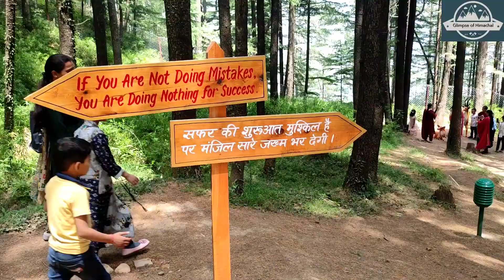ᴍᴀᴛᴀ ꜱʜɪᴋᴀʀɪ ᴅᴇᴠɪ ᴛᴇᴍᴩʟᴇ ! ʙᴇꜱᴛ ꜱᴩɪʀɪᴛᴜᴀʟ ᴩʟᴀᴄᴇ ᴛᴏ ᴠɪꜱɪᴛ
हिमाचल प्रदेश का प्राकृतिक सौंदर्य से भरपूर धार्मिक स्थल शिकारी देवी मंदिर करसोग जंजैहली घाटी में 11,000 फुट की ऊंचाई पर स्थित है। सर्दियों में यहां बर्फ गिरती है लेकिन गर्मियों में काफी संख्या में श्रद्धालु और पर्यटक दर्शनों लिए यहां पहुंचते हैं। इस मंदिर का इतिहास बहुत ही अद्भुत और रमणीक है। देवदार के ऊंचे-ऊंचे वृक्षों के बीच में बसा यह धार्मिक स्थल श्रद्धालुओं की आस्था का केंद्र है। इसका प्राकृतिक सौंदर्य श्रद्धालुओं का मन मोह लेता है। यह मंदिर गर्मियों के दिनों में दर्शनों के लिए खुला रहता है हालांकि सर्दी के दिनों में बर्फ पडऩे के कारण श्रद्धालु कम संख्या में यहां पहुंच पाते हैं।￼

मंदिर के ऊपर आजतक नहीं टिक पाई छत

यह प्राचीन और ऐतिहासिक मंदिर कई अद्भुत रहस्यों से भरा है। इस मंदिर के ऊपर छत का निर्माण न होना भी अपने आप में एक रहस्य ही बना हुआ है। कहा जाता है कि कई बार मंदिर की छत बनाने का काम शुरू किया गया लेकिन हर बार कोशिश नाकाम रही। मंदिर के ऊपर छत नहीं ठहर पाई। यह माता का ही चमत्कार है कि आज तक की गई सारी कोशिशें भी शिकारी माता को छत प्रदान न कर सकीं और आज भी ये मंदिर छत के बिना ही है।

ऐसे पड़ा माता शिकारी देवी नाम

जिस जगह पर यह मंदिर स्थापित है, वह बहुत घने जंगल के मध्य में स्थित है। अत्यधिक जंगल होने के कारण यहां जंगली जीव-जन्तु भी बहुतयात में हैं। जब पांडव अज्ञातवास के दौरान शिकार खेलने के लिए यहां पहुंचे तो माता शिकारी देवी ने उन्हें दर्शन दिए। इसके बाद पांडवों ने माता का मंदिर बनाया और इस मंदिर का नाम शिकारी देवी पड़ा। पांडवों ने शक्ति रूप में विध्यमान माता की तपस्या की, जिससे प्रसन्न होकर माता ने उन्हें महाभारत के युद्ध में कौरवों से विजयी प्राप्त करने का आशीर्वाद दिया। पांडवों यहां से जाते वक्त मां के मंदिर का निर्माण किया परन्तु यह कोई भी जानता कि आखिर इस मंदिर की छत का निर्माण पांडवों द्वारा क्यों नहीं किया गया।

मां की मूर्ति के ऊपर नहीं टिकती बर्फ

दूसरा चमत्कार यह है कि जब सर्दियों में बर्फ गिरती है तो मंदिर के आसपास ही गिरती है लेकिन मां की मूर्ति के ऊपर बर्फ टिक नहीं पाती और पिघल जाती है और मां की मूर्ति के आसपास बर्फ का ढेर लग जाता है। प्राचीन मान्यताओं के मुताबिक जो भी श्रद्धालु मां के दरबार में आकर मन्नत मांगता है उसकी सभी मनोकामनाएं पूर्ण होती हैं। बता दें कि निचले क्षेत्रों में इस समय भीषण गर्मी पड़ रही है, वहीं इस मंदिर का तापमान हमेशा 10 डिग्री सैल्सियस के आसपास ही रहता है और यहां आकर श्रद्धालु अपने आप को गौरवशाली महसूस करते हैं।

मनरेगा पार्क जिला मण्डी की सराज घाटी की ग्राम पंचायत मुरहाग में स्थित है। देवदार के सुदंर घने वृक्षों के बीच में यह पार्क बनाया गया है। माता बगलामुखी के प्रांगण में बनाया गया यह पार्क अपने आप में हरियाली, सुंदरता को संजोए हुए है। और इसकी सुंदरता पर्यटकों का मन मोह लेती है। जो यहां एक बार आता है ,वह बार आने की चाह रखता है।

प्रकृति ने तो यहाँ चारों और हरियाली विखेरी ही है, इसके साथ स्थानीय लोगों ने अपनी कड़ी मेहनत से पार्क में चार चाँद लगा दिए हैं। यहाँ आकर पर्यटकों का मन खुश हो जाता है। वे सभी परेशानियां भूलकर यहां प्रकृति का भरपूर आंनद लेते हैं।

प्रकृति की इस सुन्दर जगह को और सुन्दर बनाने में स्थानीय पंचायत ने कोई कमी नहीं छोड़ी है। सराज घाटी के मुरहाग ग्राम पंचायत प्रधान श्री तेजेन्द्र ठाकुर की पहल से यह संभव हो पाया है। उन्होंने मनरेगा के तहत इस पार्क को विकसित किया। उनके इस कार्य के लिए भारत के प्रधानमंत्री ने उन्हें सम्मानित भी किया।

पार्क में मुख्य आकर्षण :

पर्यटन की दृष्टि से इस पार्क में अनेक कार्य किये गए हैं। इस पार्क में मनोरंजन के लिए टॉय ट्रैन , पानी का फब्बारा , कृत्रिम झील, झूले , जानवरों के पुतले आदि स्थापित किए गए हैं। जो हर आयु वर्ग के मन को मोह लेते हैं।

माता बगलामुखी का मंदिर :-

पार्क के साथ माता बगलामुखी का मंदिर है। पर्यटक सर्वप्रथम माता बगलामुखी के दर्शन करते हैं। जिससे लोगों को एक सकारात्मक ऊर्जा प्राप्त होती है। माता की दिव्य शक्ति से लोगों की मनोकामनाएं पूरी होती है।

hope you like the video and content.

thanknyou.